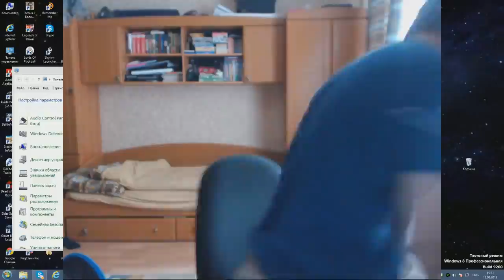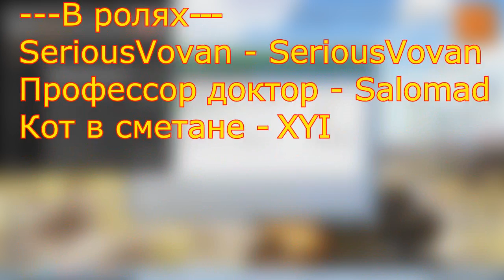Сурьёзный кооператив! Party Два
Продолжение наших кооперативных приключений по различным картам и модам в Serious Sam. На этот раз к команде по разрушению всего и вся присоединяется некий инкогнито Сергей с псевдонимом "Кот в сметане". SeriousVovan, Salomad a.k.a. Профессор Доктор и Кот в сметане на ваших экранах!